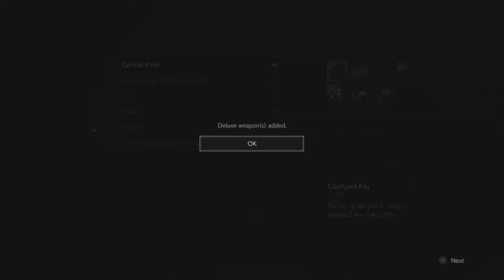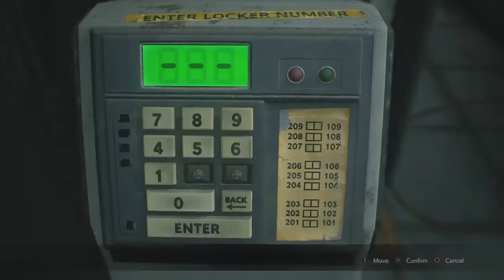Mr.Wilson Plays: Resident Evil 2 Remake Leon B Hardcore S+ No Deaths (Part 1 of 3)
Mr.Wilson Plays: Resident Evil 2 Remake  Leon B Hardcore S+
Press that like button for more!
If you enjoyed the video press that like button!